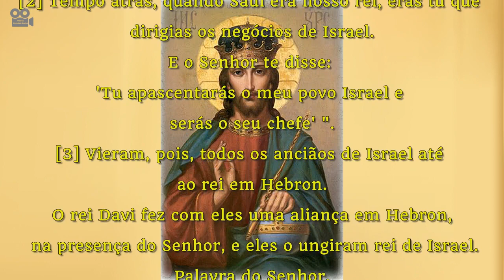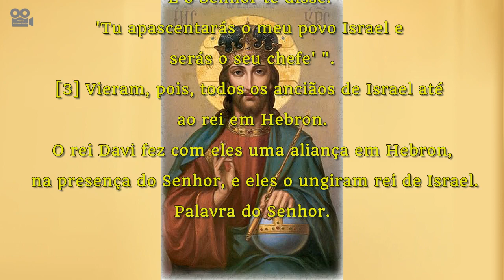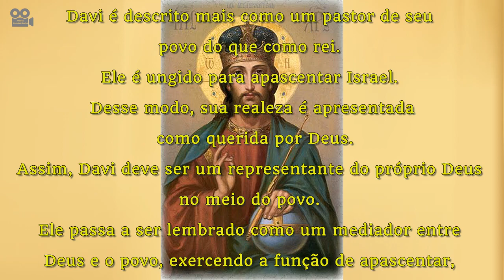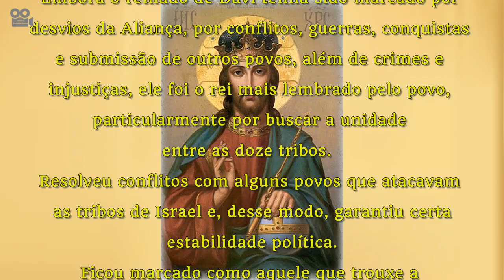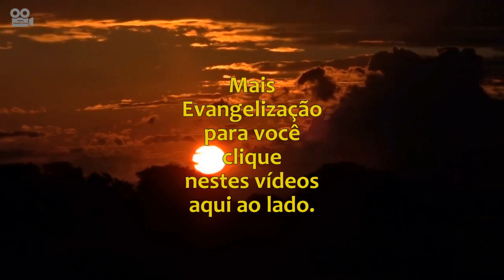SEGUNDO LIVRO DE SAMUEL 5,1-3 (com reflexão)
1ª Leitura
Segundo Livro de Samuel 5,1-3

Naqueles dias,
[1] Todas as tribos de Israel vieram encontrar-se com
Davi em Hebron e disseram-lhe:
"Aqui estamos. Somos teus ossos e tua carne.
[2] Tempo atrás, quando Saul era nosso rei, eras tu que
dirigias os negócios de Israel.
E o Senhor te disse:
'Tu apascentarás o meu povo Israel e
serás o seu chefe' ".
[3] Vieram, pois, todos os anciãos de Israel até
ao rei em Hebron.
O rei Davi fez com eles uma aliança em Hebron,
 na presença do Senhor, e eles o ungiram rei de Israel.

Reflexão
O texto mostra Davi em Hebron, capital das tribos do
Sul de Israel, onde recebe representantes das tribos do
Norte, que também desejam aclamá-lo
rei de todo o povo.
Diante da proposta dos anciãos das tribos,
Davi aceita ser rei.
Trata-se do primeiro rei de Israel a unir todas as tribos,
que estavam divididas pelas disputas entre Saul e Davi.
Os relatores do segundo livro de Samuel pertencem a
um grupo de israelitas preocupados em manter a
memória do rei Davi, sobretudo do período de
prosperidade, quando ainda era próximo do povo.
Davi é descrito mais como um pastor de seu
povo do que como rei.
Ele é ungido para apascentar Israel.
Desse modo, sua realeza é apresentada
 como querida por Deus.
Assim, Davi deve ser um representante do próprio Deus
no meio do povo.
Ele passa a ser lembrado como um mediador entre
Deus e o povo, exercendo a função de apascentar,
isto é, de cuidar do povo que Deus lhe confia.
Embora o reinado de Davi tenha sido marcado por
desvios da Aliança, por conflitos, guerras, conquistas
e submissão de outros povos, além de crimes e
injustiças, ele foi o rei mais lembrado pelo povo,
particularmente por buscar a unidade
entre as doze tribos.
Resolveu conflitos com alguns povos que atacavam
as tribos de Israel e, desse modo, garantiu certa
 estabilidade política.
Ficou marcado como aquele que trouxe a
paz para o povo.
O Novo Testamento estabelece sua relação com Jesus
na perspectiva da descendência.
Jesus é o verdadeiro Messias, rei de Israel da linhagem
de Davi.